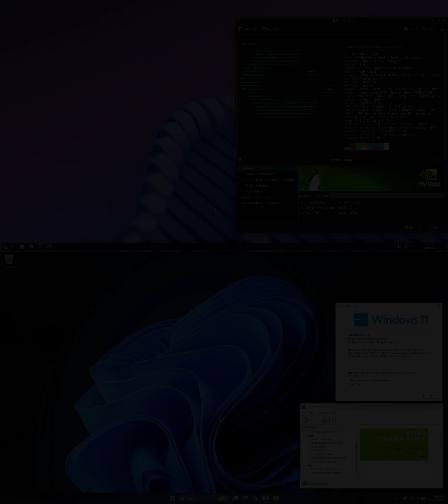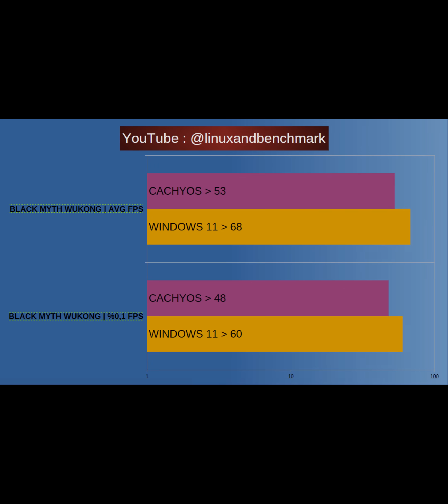Windows 11 vs CachyOS: Gaming FPS Benchmark Showdown!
Windows 11 vs CachyOS: Which OS reigns supreme for gaming? 🔥 Dive into this quick FPS benchmark to find out if Windows 11 or CachyOS delivers better performance on a low-end gaming laptop!

💬 Which platform do you think performs better in games?

💻 SYSTEM SPECS:
Laptop: Hp Pavilion Gaming Laptop (Low-end)
GPU: NVIDIA GeForce GTX 1650 Mobile
CPU: Amd Ryzen 5 3550H
RAM: 2x8GB : 16 GB